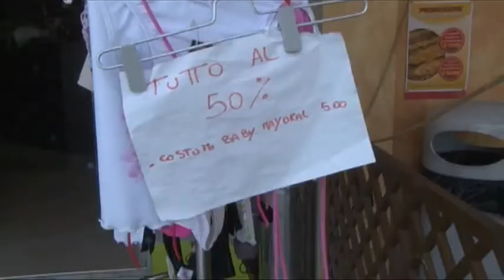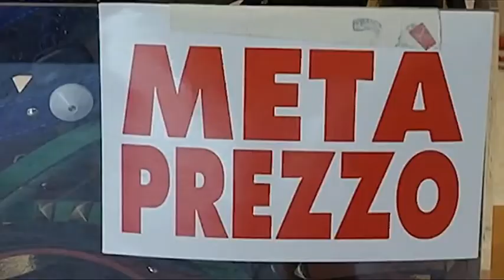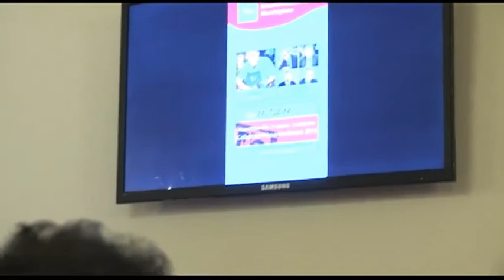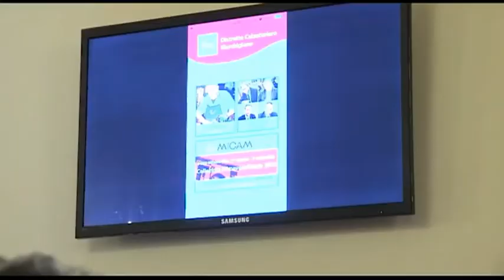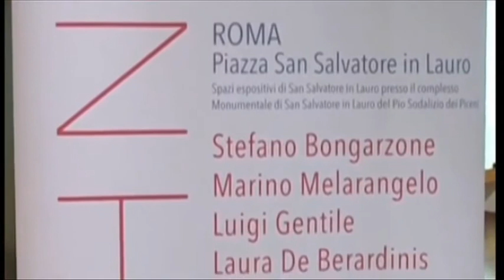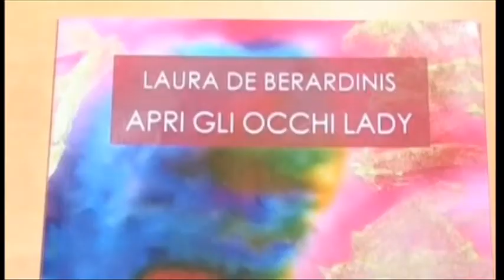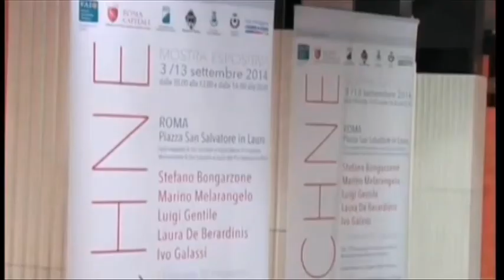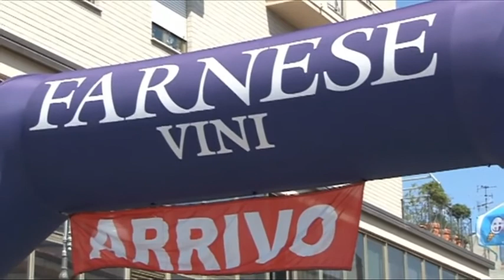J NEWS del 01 settembre 2014